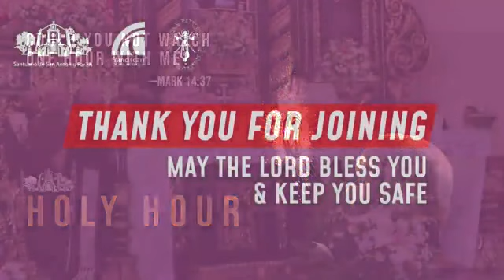Apr 13, 2020 6pm Holy Hour